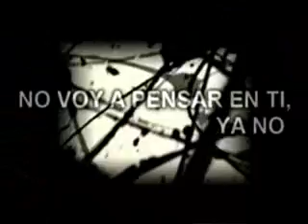BOOKING ARTIST STAR SQUAD JAVIER EGAS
STAR SQUAD ( REGGAETON) JAVIER EGAS (POP BALADA/TROPICAL) QUITO ECUADOR